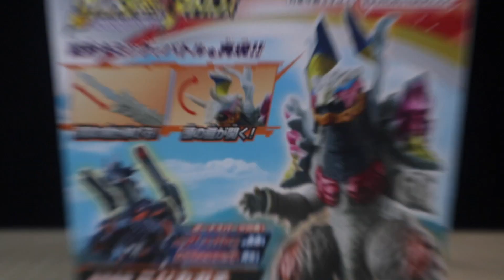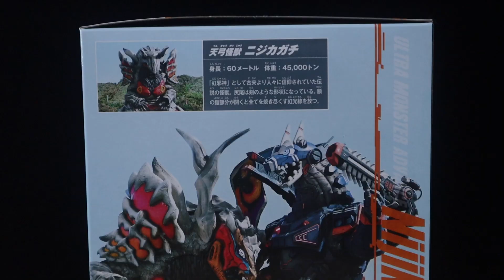Wフェイス再現!!天弓怪獣ニジカガチ ウルトラ怪獣アドバンス【ウルトラマンブレーザー】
［デラキラスTwitter ］  ＠derakirasu
2017年Drakirasuサインをウルトラマンメビウス ヒビノミライを演じられたしゅんじさんに制作して頂きました！

【BGM】
甘茶の音楽工房 様
魔王魂 様
DOVA-SYNDROME 様
OtoLogic 様